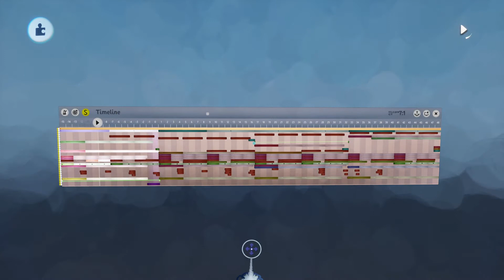Country music version 3